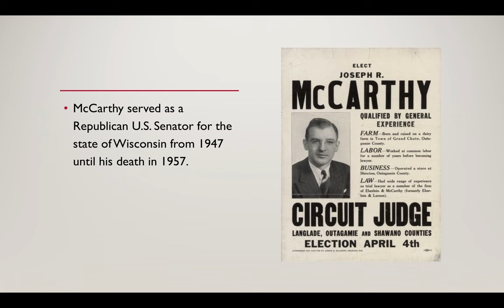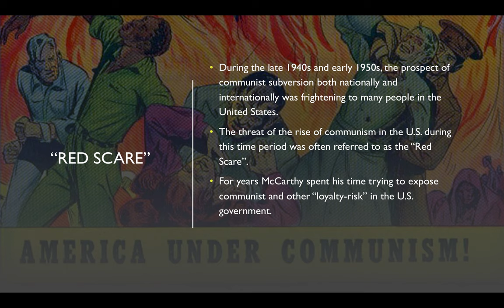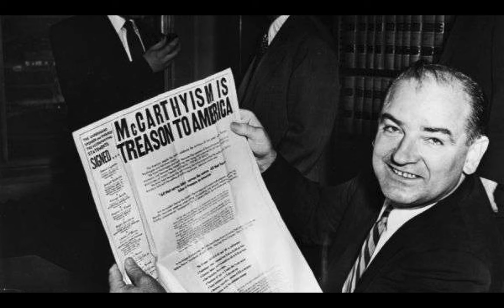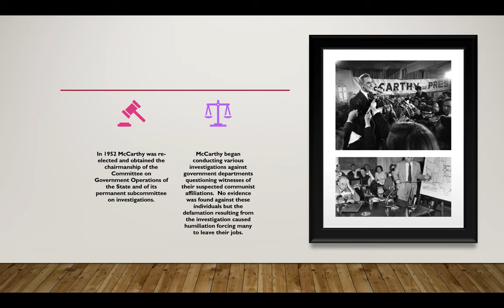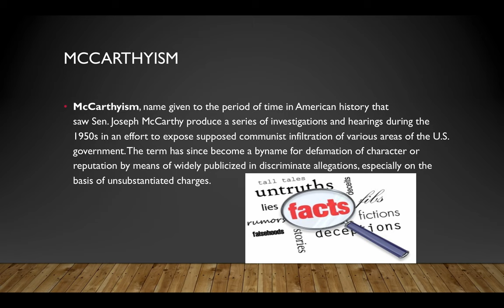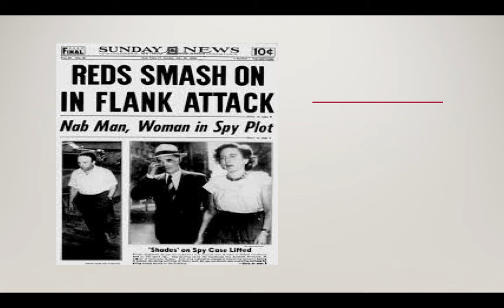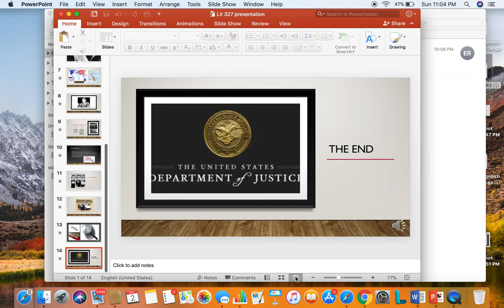Ebony Rattray: Joseph McCarthy & McCarthyism